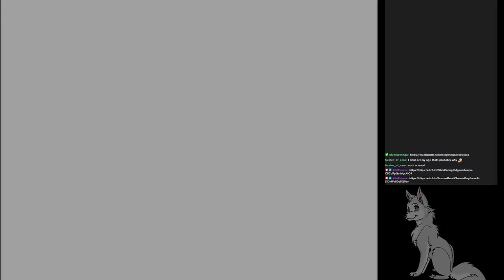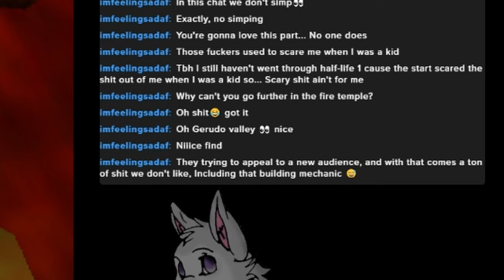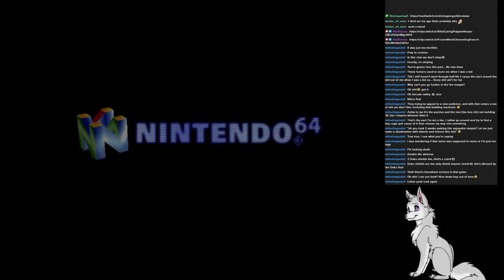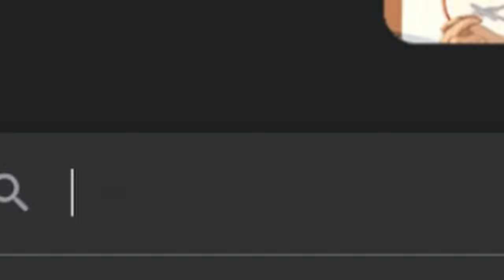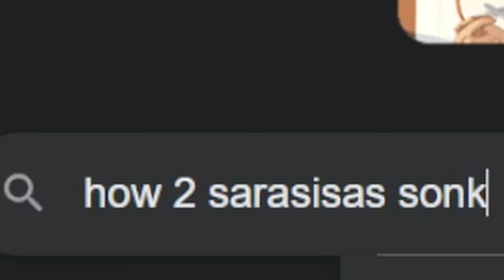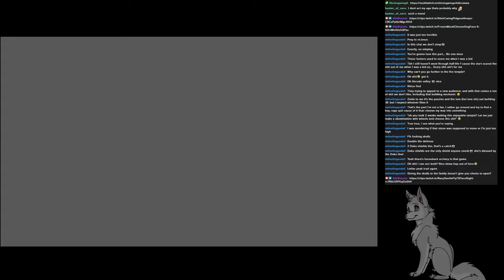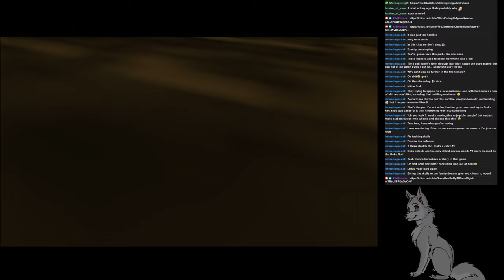And the Winner Is... | ZOoTR Rando-Race w/ KikiRukata (Finale)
The finale of the series! Who will win? Who will lose? Who's brain will turn into delicious soup first? Watch and find out!